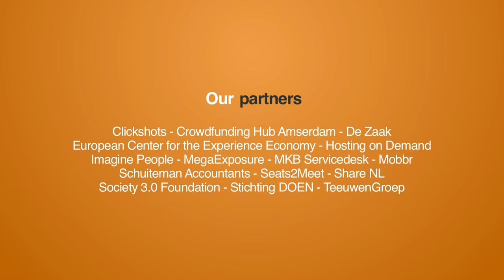Terug naar de kern en dan weer vooruit: het verhaal van Seats2meet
Soms zijn er van die organisaties waar je al jaren over de vloer komt en mee samenwerkt, maar waar je eigenlijk nooit de tijd neemt om eens goed te praten over de kern en oorsprong. Deze week ging ik met Lenneke van Rossum van Seats2meet.com in gesprek over hun expeditie.